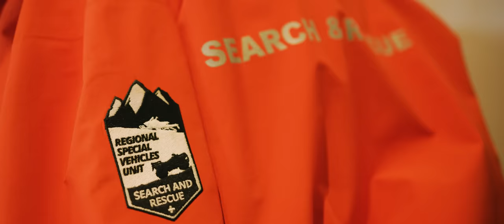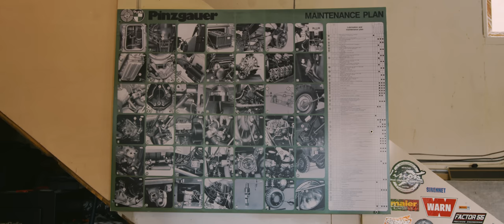The SARPinz: Always Be Prepared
The SAR (Search And Rescue) Pinzgauer was purpose built by volunteer Branden Powell to help bolster's King County's Search And Rescue efforts. Ride along with him from the city to the mountains and hear what makes the "SARPinz" the best truck for the job and why he's still a Boy Scout to the core.